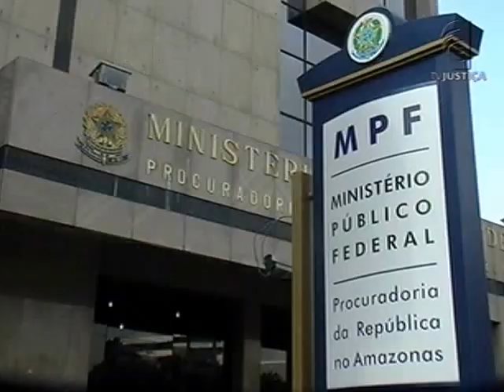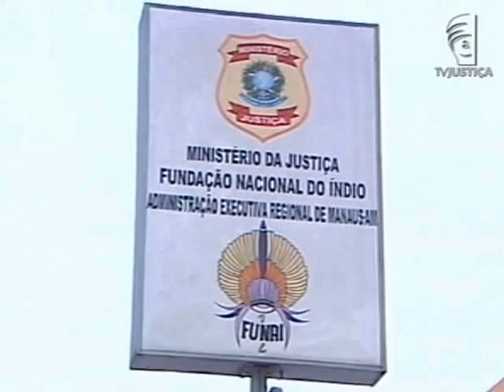Atendimento índios (06/01/14)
O Ministério Público Federal (MPF) quer garantir atendimento médico e alimentos aos índios Tenharim Marmelos. Desde o dia 25 de dezembro de 2013, os índios vivem em situação de calamidade e instabilidade por causa de conflitos envolvendo indígenas da região.